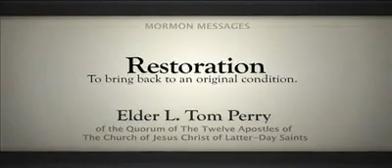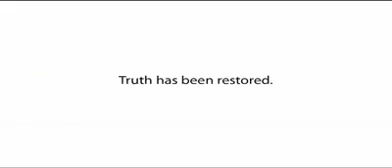Elder L Tom Perry - The Message of the Restoration of Church of Jesus Christ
Elder L. Tom Perry: The Message of the Restoration We declare to the world that the fullness of the gospel of Jesus Christ has been restored to the earth.